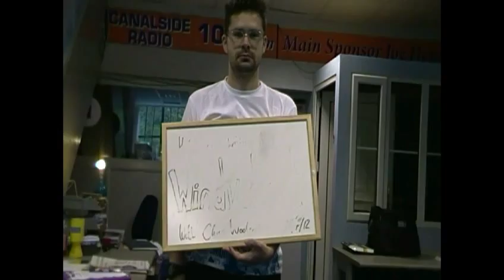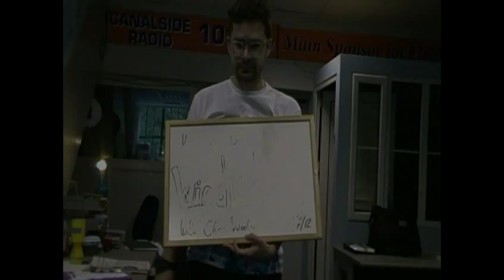Windystock Interview - CY4Y Radio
Windystock interview - they talk about how the festival originated, what's planned for this year and the charity it's in aid of Windyway Kennels

For more live performances tune in to the Local Music Lowdown
Canalside Radio 102.8FM Wednesday 7.30pm